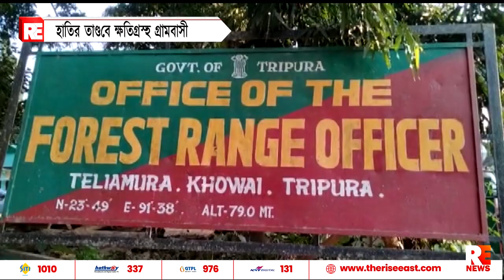হাতির তাণ্ডবে ক্ষতিগ্রস্ত গ্রামবাসী